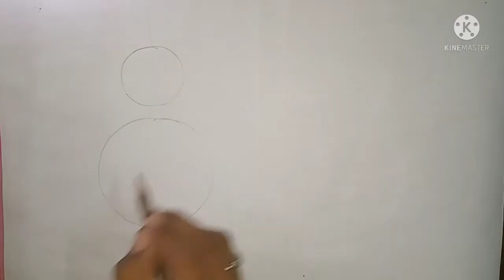How to draw an apple and eggplant| Easy apple and eggplant drawing | Drawing by Somnath pal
How to draw an apple and eggplant| Easy apple nd eggplant drawing  | Drawing by Somnath pal

In this video I will teach you how to draw an apple and eggplant. My video shows the whole training on how to draw apple and eggplant in a simple way with the help of pastel colour.  Apple and eggplant drawings, pastel coloured apple and eggplant, watercolor apple and eggplant, simple apple and eggplant drawings, beautifully drawn apple and eggplant,fruit and vegetable drawing.step by step follow.

Art Material:
2B pencil ,pastel colour and drawing page.